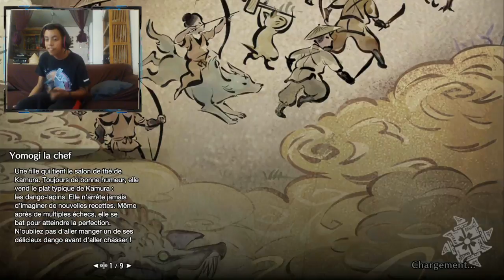ON SE FAIT TT LES DERNIERS MONSTRES !!! rediff mhrise (ft kiki , bibim, soorin et Bry IV)